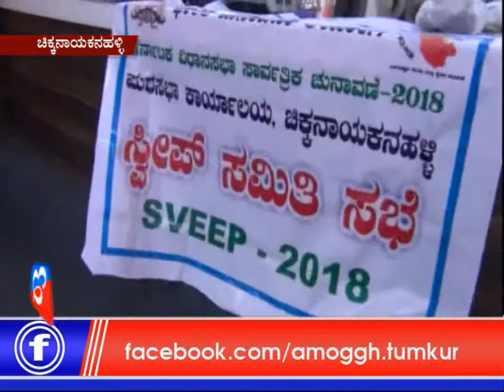10: 04 :2018: Amoggh News